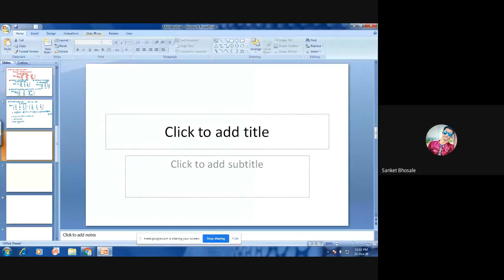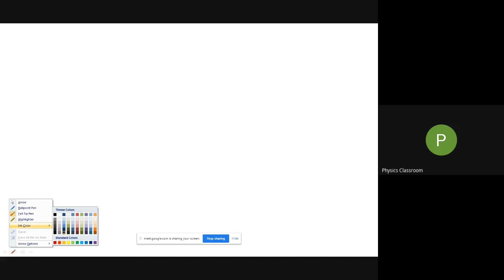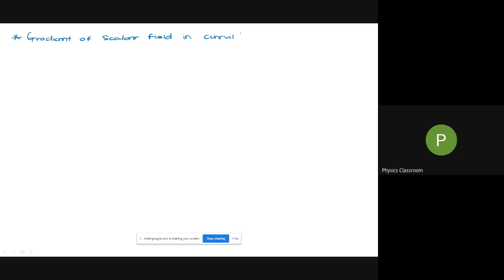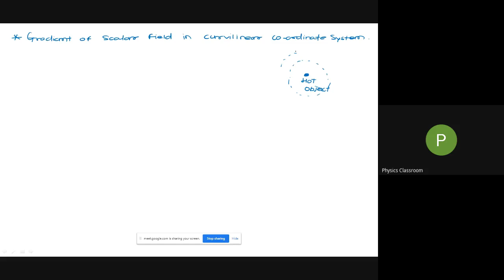B Sc III Physics Online Classroom 2020 10 23 at 00 11 GMT 7